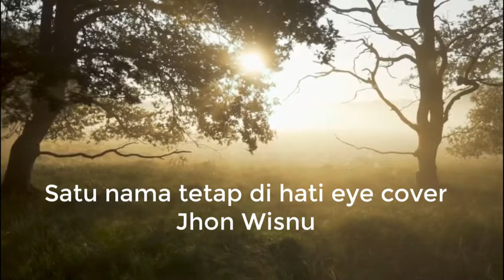Satu Nama Tetap Di Hati (Eye), Cover Vokal Jhon Wisnu.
Satu Nama Tetap Di Hati (Eye), Cover Vokal Jhon Wisnu. beribu suka yang kita temui hanya satu yang paling kita sukai, yakni sang suka itu ada disamping kita sampai saat ini, Catattan Jhon Wisnu 12 April 2021.